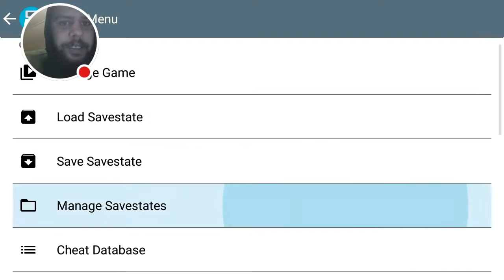STOMPING DOWN BABY BOWSER | New Super Mario Bros DS